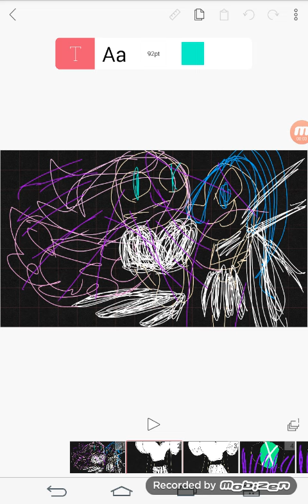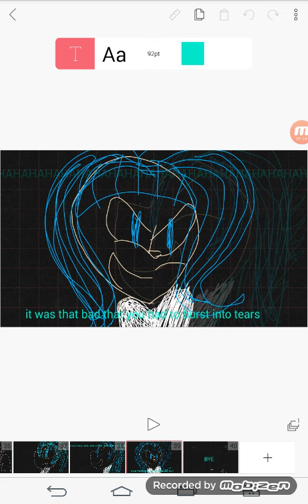Heavens lost property part 3 (nymph is in for it)